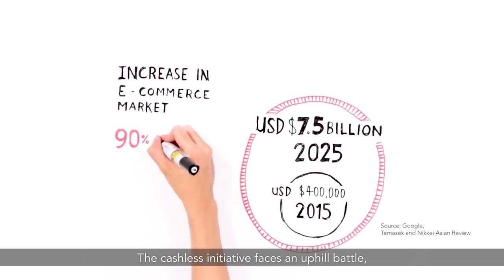The role of technology in Vietnam’s social innovation - Hitachi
Throughout history, social innovations have been the instrument of our technological transformation, from the simplest tools to modern mechanical marvels. In a similar manner, Vietnam has grown from one of the least developed economies to one of the most dynamic countries in Southeast Asia. Vietnam is looking for solutions to transform its finance and manufacturing sectors, as well as managing congestion problems in Ho Chi Minh City. How can technology help to solve these social innovation challenges?